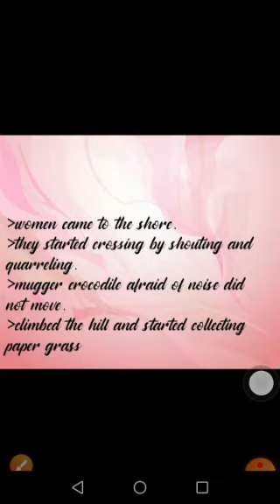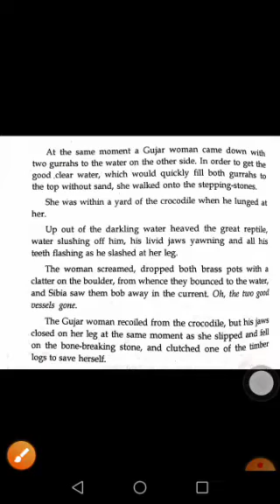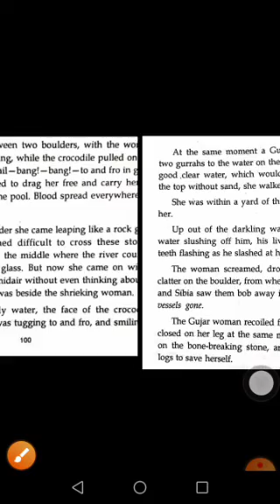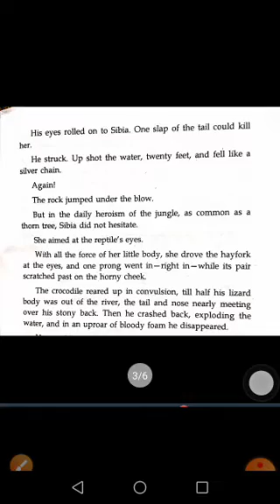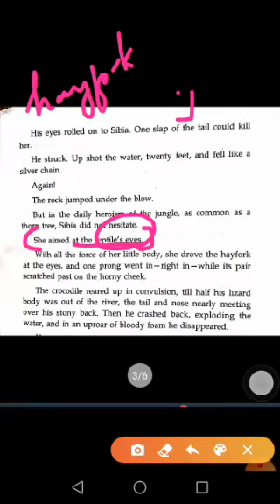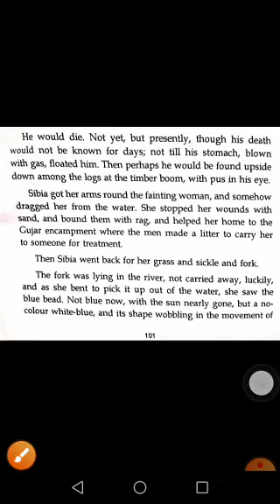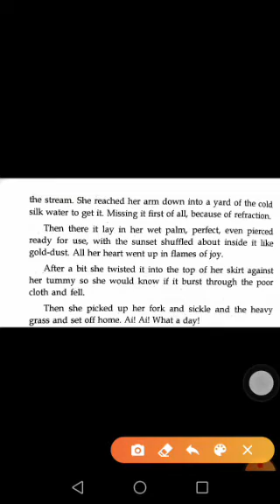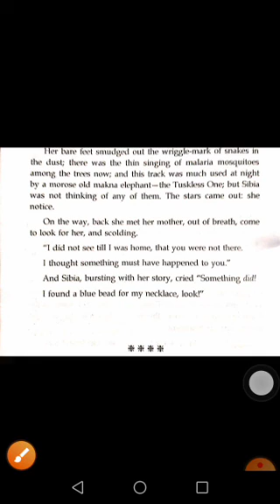THE BLUE BEAD PART VI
Icse class X LITERATURE